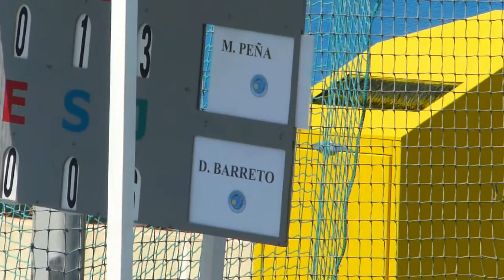От Бориса теннис. 2016.09.02 ч-04, TUR. ALVAREZ - ZARAGOZA TERUEL, COBACHO SANCHEZ - MANSILLA DIEZ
Опубликовано: 23 сент. 2016 г.

Трансляции теннисных матчей с юниорских турниров ТЕ (Tennis Europe Junior Tour) в возрастной категории до 15 лет. г. Бенидорм (Испания), "JUAN FUSTER ZARAGOZA" Ю14, 2 категория ТЕ, 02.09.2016 г., Пятница, 3 круг в одиночном разряде у юношей. Четвертый корт: Alejandro TURRIZIANI ALVAREZ (ESP) - Jaime ZARAGOZA TERUEL (ESP). Третий корт: Mario MANSILLA DIEZ (ESP) - Pedro COBACHO SANCHEZ  (ESP).  Автор комментариев к матчам "От Бориса теннис" - Борис Стариков. Права на комментарии к матчам "От Бориса теннис" принадлежат автору. Не допускается копирование или распространение комментариев "От Бориса теннис" без письменного согласия автора.